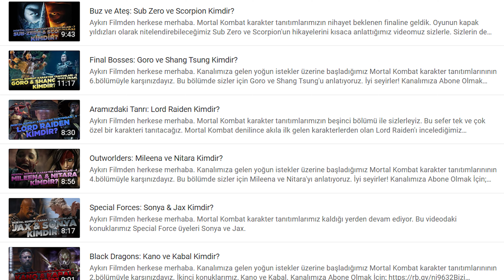Sinemada Video Oyun Uyarlamaları - Bölüm 1: 90'lar Atari Erası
Aykırı filmden yeniden herkese merhaba. Ramazan bayramını arkamızda bıraktığımız şu günlerde umarım hepimiz güzel vakit geçirmiş ve yeterince dinlenmişizdir. Eğer şarj olduğunuzu düşünüyorsanız oyun uyarlamaları üzerine bir video serisi aykırı film yolculuğuna kaldığı yerden devam ediyor.

Video oyunların sinemaya tezahürleri üzerine konuştuğumuz bu videomuzda ilk etapta 90'ların yani ilk adımları temsil eden filmler hakkında konuşacağız. Super Mario Bros, Double Dragon, Street Fighter ve Mortal Kombat'ın sahneye çıktığı ve hayran kitlesini daha bir genişlettiği ya da yok ettiği bu dönemin filmlerini ve oyun sektörünün sinema ile olan gelişimine şahit olmak isterseniz hepinizi videoya bekliyorum.

Bizi Instagram'dan Takip Edebilirsiniz!